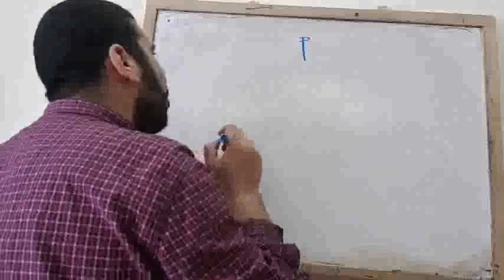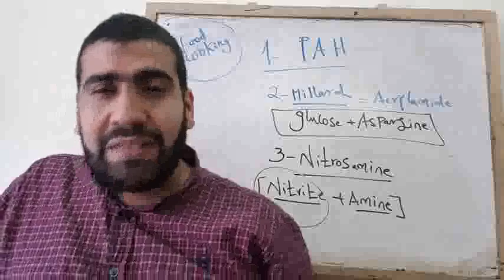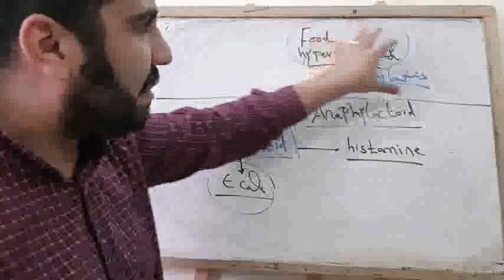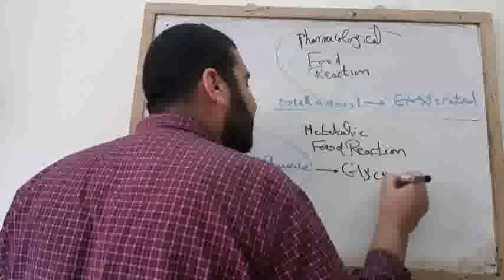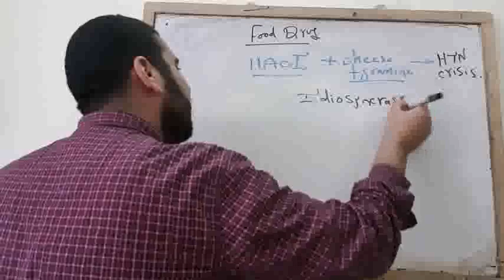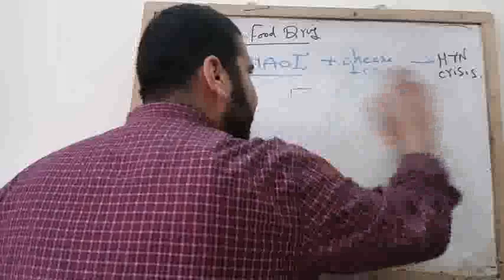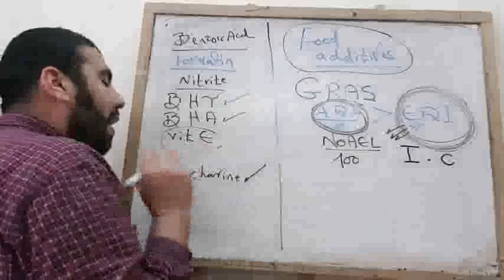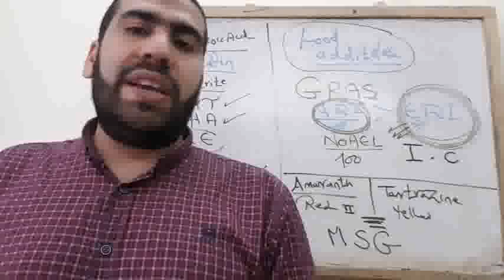food toxicology part 2 (2025)